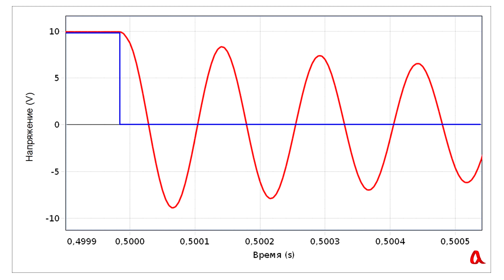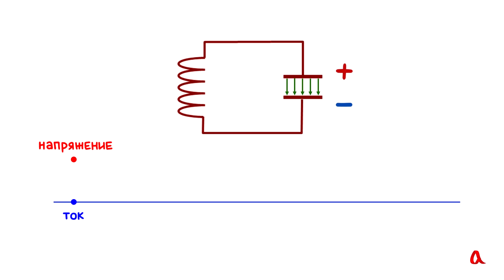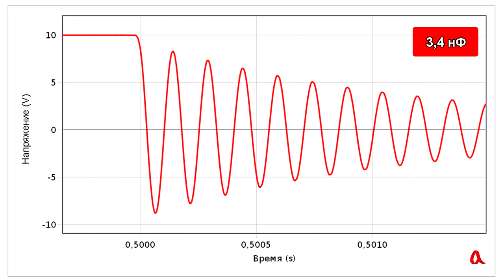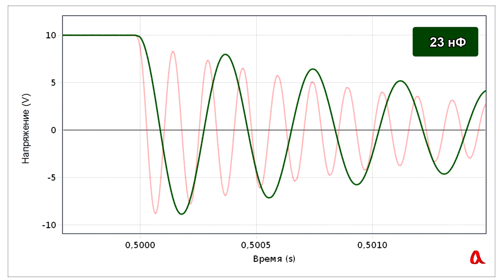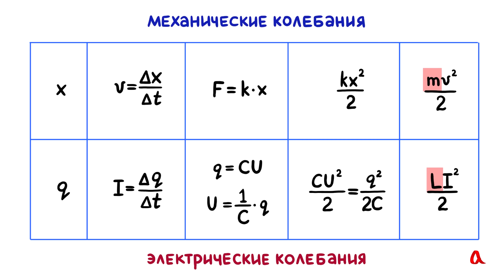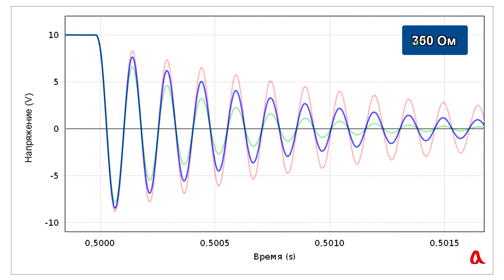Колебательный контур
В контуре, состоящем из конденсатора и индуктивности, могут возникать колебания электрического тока и напряжения. Эти колебания аналогичны механическим колебаниям маятника.